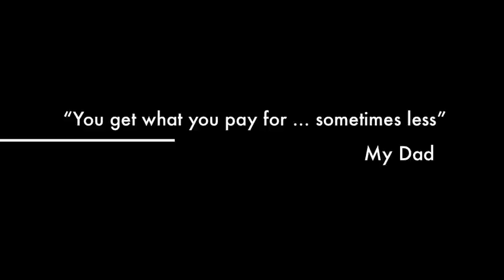Vietnam Trailer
Vietnam Trailer of my trip around Vietnam.